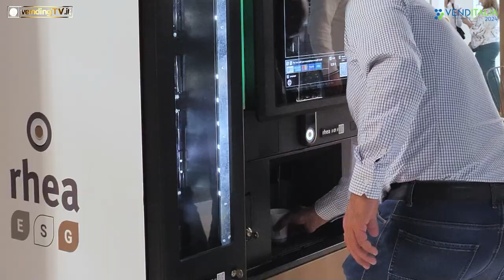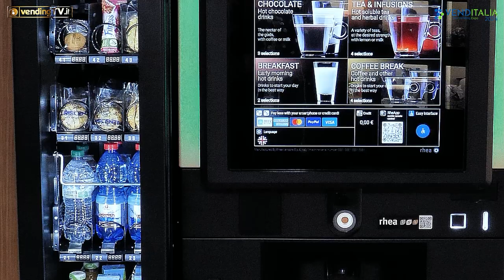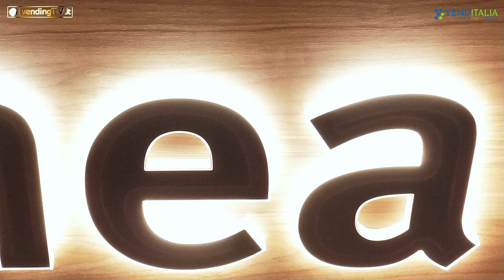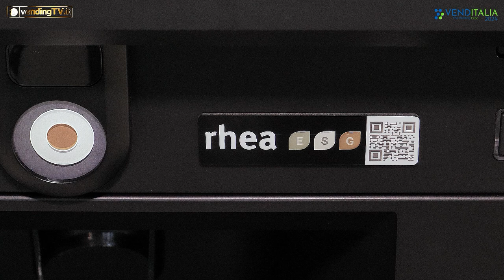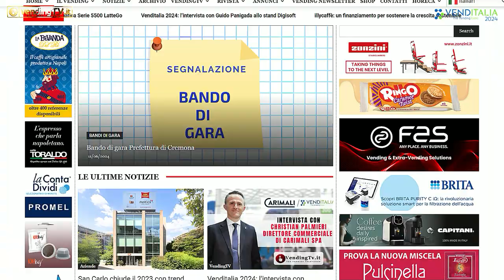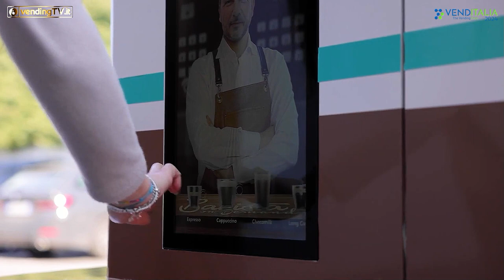VENDITALIA 2024 - Intervista con Andrea Pozzolini, Amministratore Delegato di RHEA Vendors SpA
La sostenibilità è il filo conduttore di tutte le attività di Rhea, intesa non semplicemente come attenzione per l’ambiente, ma soprattutto come rispetto per le proprie persone e per le comunità. Questo il focus della partecipazione dell’azienda all’edizione 2024 di Venditalia, dal quale nascono nuove idee con l’obiettivo di supportare non solo la crescita sostenibile dell’azienda, ma anche dei propri partner lungo tutta la filiera e dei territori in cui opera.
E così, per un’azienda strettamente legata al mondo del caffè, non poteva non esserci il sostegno a progetti come Nzatu.com, presentato allo scorso Sigep, che in collaborazione con la ONG Global Conservation Corps (GCC) offre formazione e sostegno alle piccole famiglie di agricoltori impegnate nella produzione di miele e di caffè in grani oltre ad occuparsi della protezione del wildlife e biodiversità nell’Africa subsahariana.